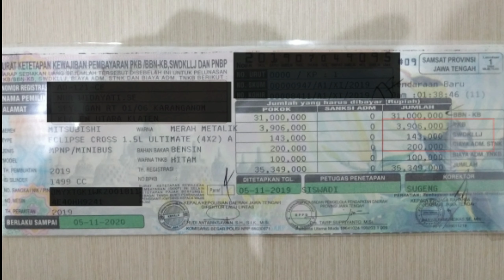Berapa Biaya Pajak STNK Mitsubishi Eclipse Cross Ultimate? Spesifikasi Harga Terbaru 2019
Pada video kali ini kami menampilkan informasi seputar Pajak STNK dari mobil Mitsubishi Eclipse Cross? Berapakah harga biaya pajak tahunan mobil Mitsubishi Eclipse Cross? Simak selengkapnya di video ini.